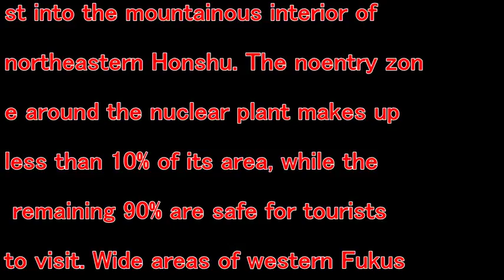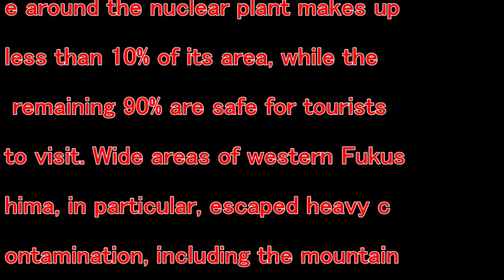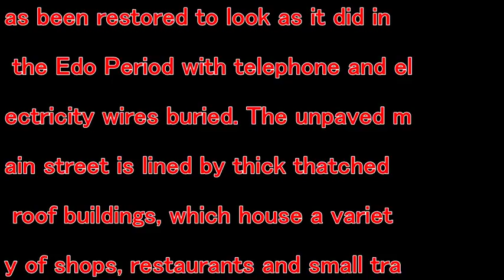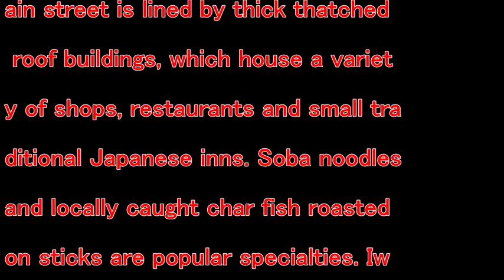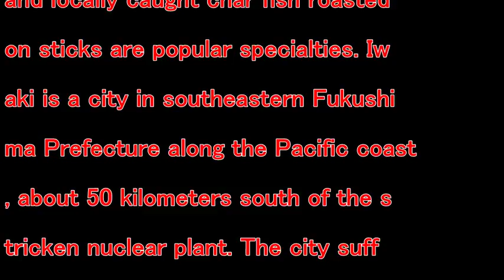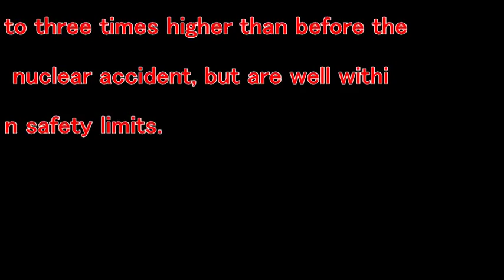【Trip Japan】FUKUSHIMA Japan